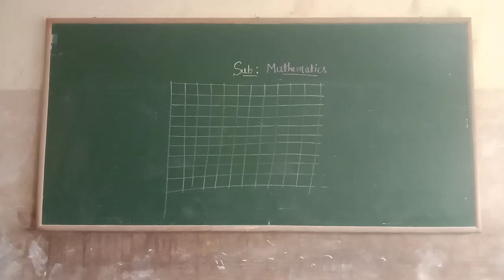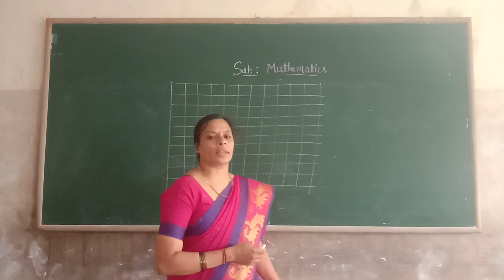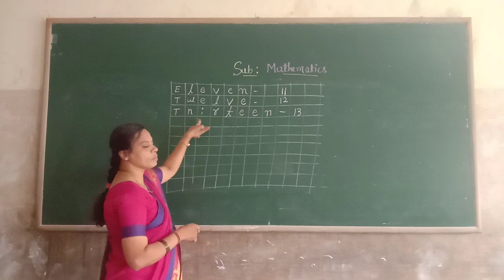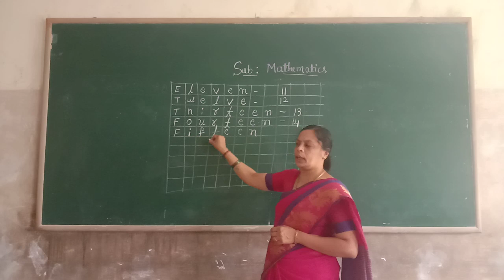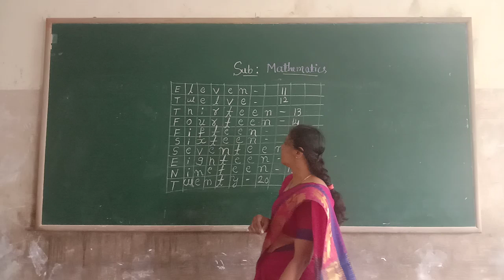UKG Maths Tables Class by Lakshmi